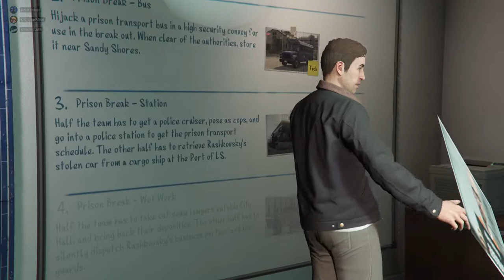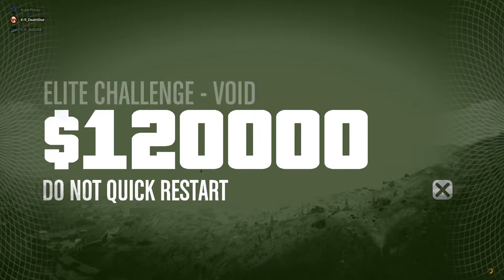THE PRISON BREAK | Appartment Heist #2 | GTA V Online | Gameplay by K-9_DeathShot x K-9_Jaguar.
Here we back with one more collab video.
1) PROCESSOR: Intel® Core™ i5-9600K Processor (9M Cache, up to 4.60 GHz)
2) GPU: NVDIA GeForce® GTX 1660 OC 6G ( 6GB GDDR5)
3) RAM: Corsair VENGEANCE LPX 16GB 3000MHz C16 DDR4
4) OS : Windows 10 Home
5) Cooling System's : CPU - Corsair Hydro Liquid CPU Cooling.
Writer(s): Dan Houser; Rupert Humphries; Michael Unsworth
Platforms: PlayStation 4, Xbox 360, Xbox One, PlayStation 3, Xbox Series X and Series S, PlayStation 5, Microsoft Windows
Developers: Rockstar Games, Rockstar North, MORE
Awards:
(1) British Academy Games Award for Multiplayer
2014 · Rockstar Games, Rockstar North
(2) VGX Award for Game of the Year
2013 · Rockstar Games, Rockstar North
(3) VGX Award for Most Anticipated Game
2012
(4) BAFTA Games Award for British Game
2014 · Rockstar Games, Rockstar North
(5) The Game Award for Best Remaster
2014 · Rockstar Games
(6) VGX Award for Best Soundtrack
2013 · Rockstar Games, Rockstar North
(7) British Academy Games Award for Game Design
2014 · Rockstar Games, Rockstar North.